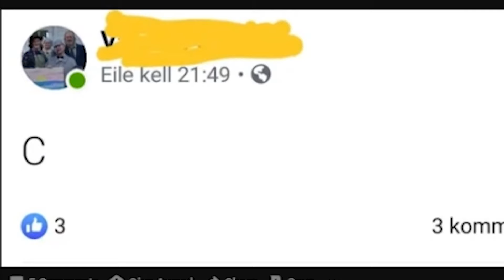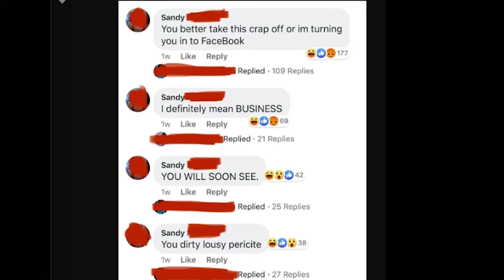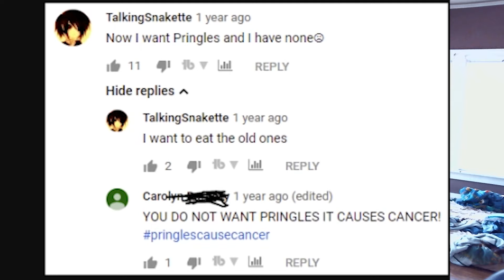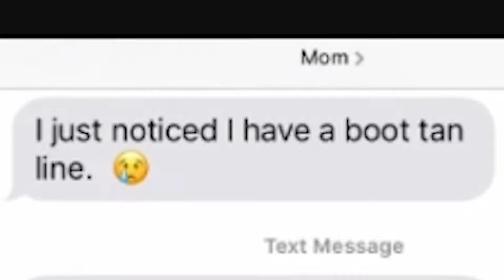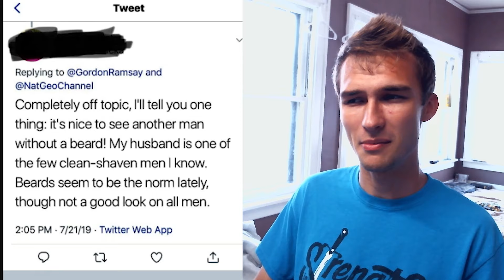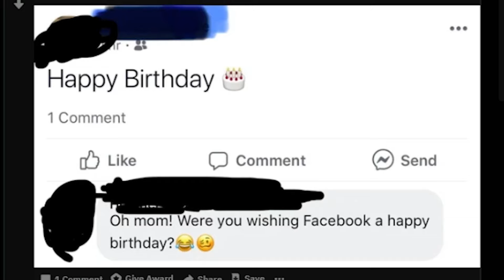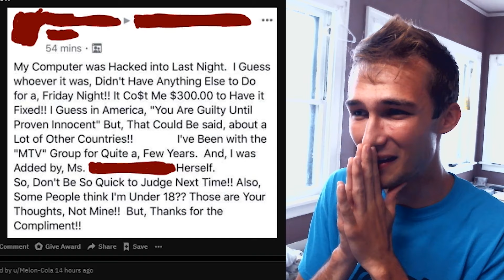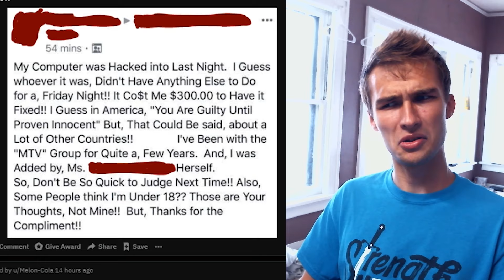Old People are Much Funny - r/oldpeoplefacebook